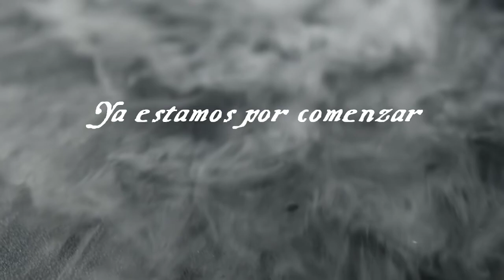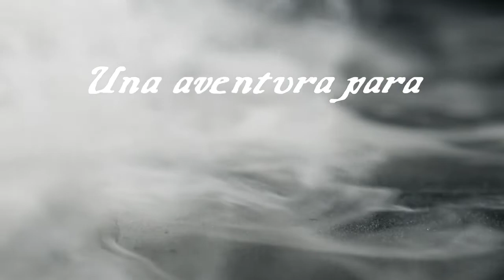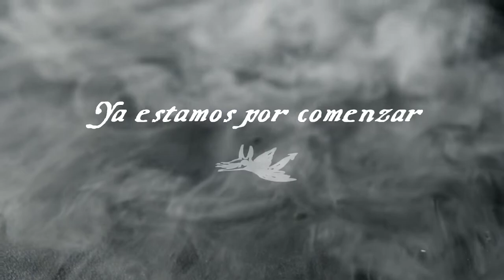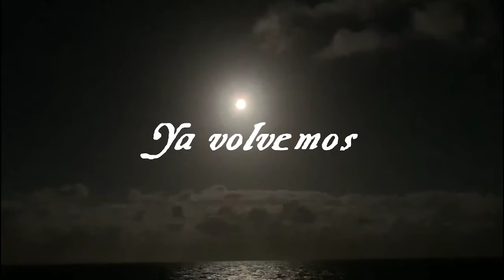Ratas en las Paredes ❄️ Expedición Helada - Sesión 4 "Ultimo vistazo a tierra"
Susurros de Septiembre, finalmente.
Los investigadores van conociendo a la tripulación y recorren un poco el barco, tal vez no lo suficiente... Pero hay, quizás, entre ellos cosas más importantes de momento. Como un par de sospechas e intrigas no resueltas que algunos parecen ocultar.

Outro con música de Max Kruspe!

CAPÍTULOS
0:00:00 Pre-intro
0:06:50 Anuncios
0:11:43 Comienza la Expedición
1:13:41 Pausa
1:18:30 Continua la Expedición
2:19:31 Fin del capítulo